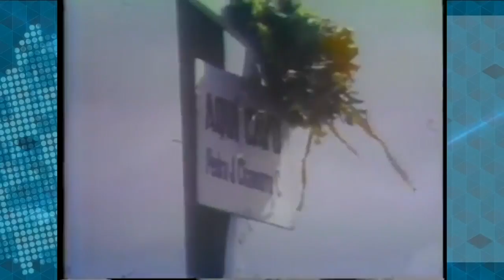Carlos F. Chamorro: El legado democrático de PJCH: unidad para salir de la dictadura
"Un legado que tiene aún mas vigencia en este momento culminante de la crisis que vive Nicaragua, ante una dictadura corrupta que se aferra al poder con la represión, y le niega al pueblo el derecho a celebrar elecciones libres y competitivas.

Y el mandato de Pedro Joaquin Chamorro, desde hace 43 años, es unidad nacional, no para transar con el régimen sino para desmantelar esta nueva dictadura, y construir una nueva república sobre los pilares de la democracia y la justicia social, que es la aspiración de centenares de miles de familias, mas de dos millones y medio de nicaraguenses que hoy viven en pobreza y sin esperanza en el futuro."